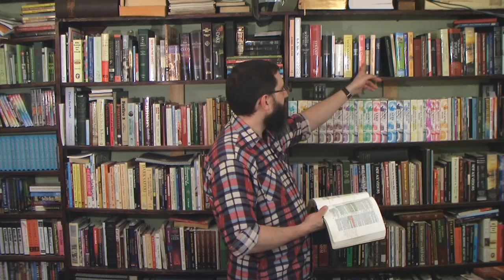Comfort For Christians In Psalm 37